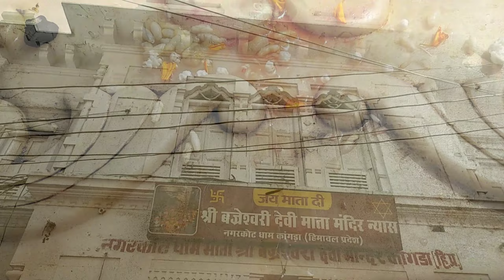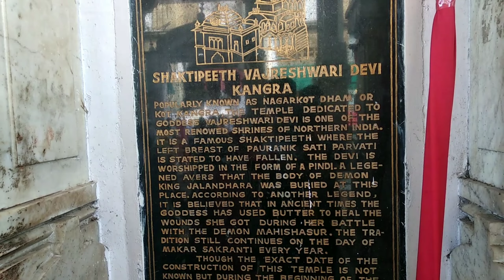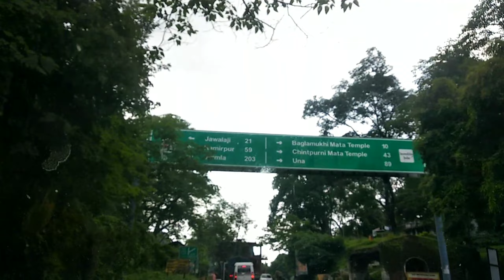Unique Structure Temple Himachal kangra❤️३धर्मों के 3 design वाला मंदिर 🤔मां ब्रजेश्वरी मंदिर Kangra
अगर आपको मेरी यह कोशिश अच्छी लगती हैं तो आप मेरा सहयोग करें अपने गांव में आमंत्रित करें साथ ही अगर आप अगर मेरी कोई सहायता करना चाहते हैं तो कर सकते हैं मेरा वटसवाप नंबर है 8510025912 साथ ही मेरा
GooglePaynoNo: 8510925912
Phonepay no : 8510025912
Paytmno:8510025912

PRODUCT I USED:
 MARLIFT GORILA TRIPOD